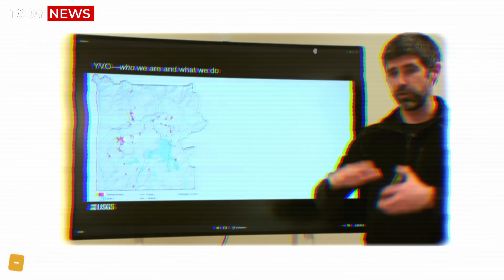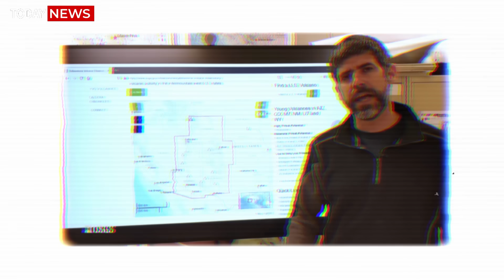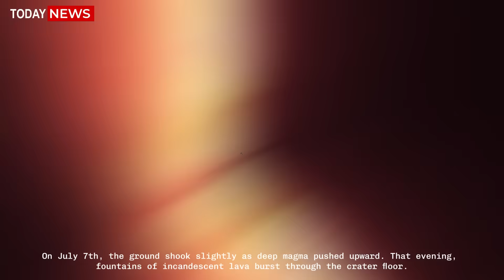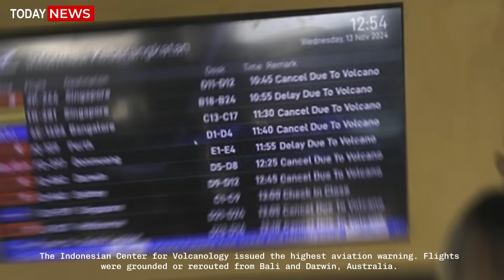Huge Eruption in Yellowstone! Horrific Camera 3rd Volcano Eruption Is Happening! in Hot Springs Park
Nature’s Violent Symphony: Beehive Geyser Roars, Yellowstone Quakes, Kīlauea Ignites, and Lewotobi Explodes
Yellowstone’s Shaking Earth and Beehive’s Towering Eruption
In early July 2025, Yellowstone National Park awoke to a relentless underground symphony. The USGS reported hundreds of small to moderate earthquakes rumbling beneath the world’s most famous caldera. These quakes ranged from microseisms undetectable to humans, to sharper tremors felt by early-rising rangers at the visitor center near Old Faithful. Scientists closely monitored these seismic flutters, concerned they might signal the movement of magma or shifting hydrothermal systems deep below.